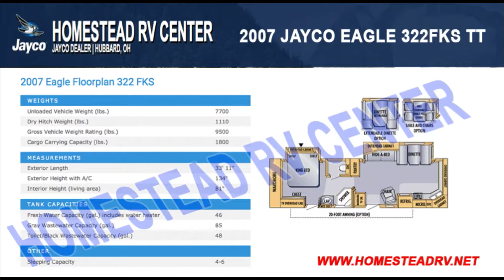2007 JAYCO 322FKS EAGLE TRAVEL TRAILER OHIO CAMPER RV DEALER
MONTEREY MOSS INTERIOR

CUSTOMER VALUE PACKAGE:
15,000 BTU Central Air, Security Lights (2), Folding Exterior Grab Handle, Bathroom Attic Fan, Dolby Digital 5.1 Surround Sound System w/DVD, Water Purifier, Deluxe Pillow Top Mattress, Bath Skylight, 6 Gal Gas/Electric Auto Ignition Water Heater, Patio Awning, and Microwave

OTHER INCLUDED OPTIONS: Linoleum Living Area, Rocker Recliner (Instead of a Swivel Rocker), Free Standing Table with (4) Chairs, Slideout Awnings (2), Outside Grill, Roof Ladder